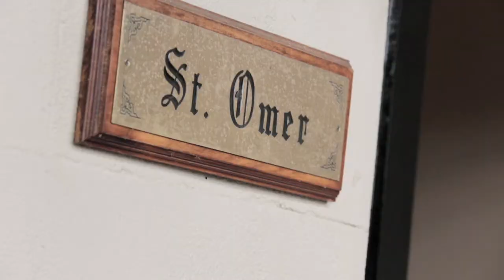Marshall White: 44 Prospect Hill Road Camberwell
Marshall White
44 Prospect Hill Road Camberwell